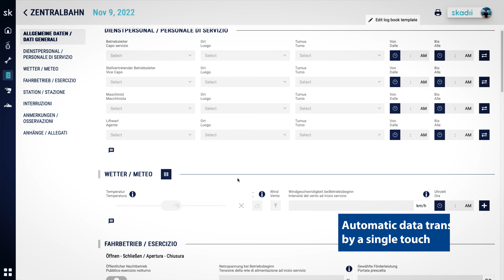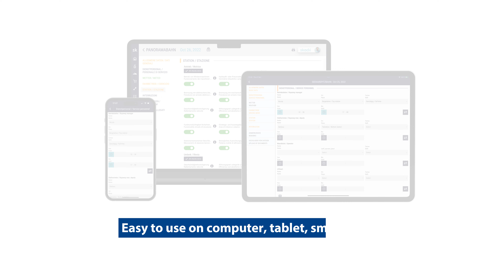Skiresort management with the digital logbook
LEITNER relies on the open Resort Management Platform “skadii” from "SKADII GmbH". With “skadii”, a ski resort can be managed simply and efficiently all from a single access point. Skadii is able to combine the operational data of various software and hardware providers into an intuitive user interface.

The logbook is the simple way to complete the legally required documentation for the operation of your ropeway.